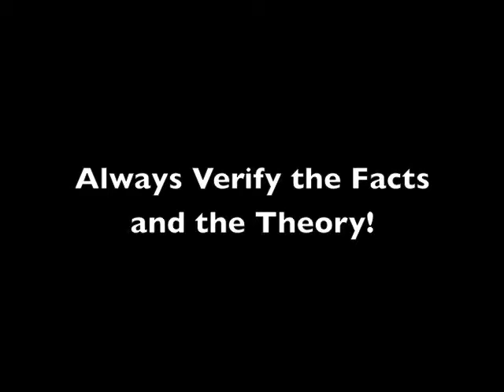Bad Science - 10 Incorrect Theories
Prof Steffen Schmidt discusses 1o scientific theories that proved to be wrong. for the fill audio of these theories go